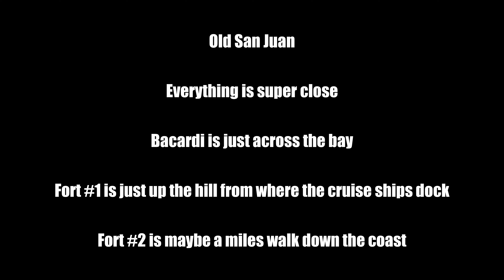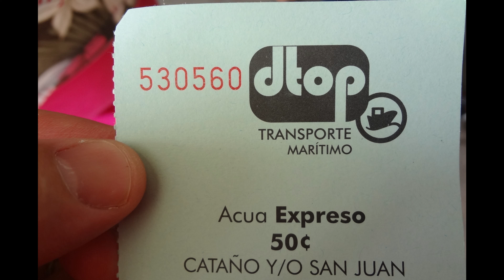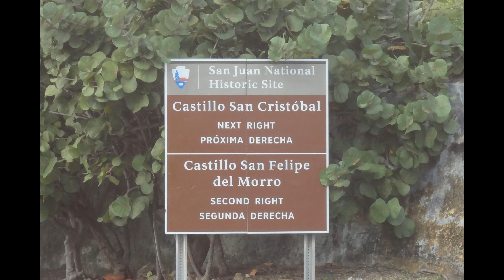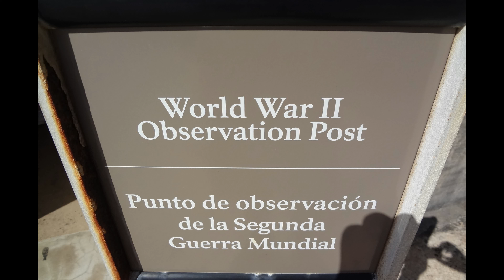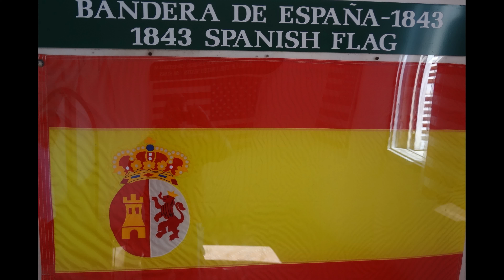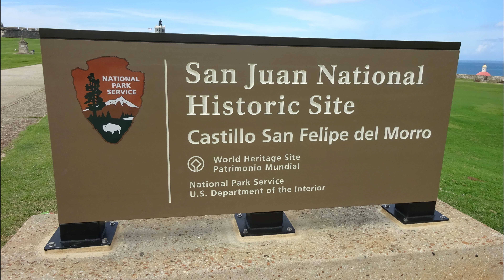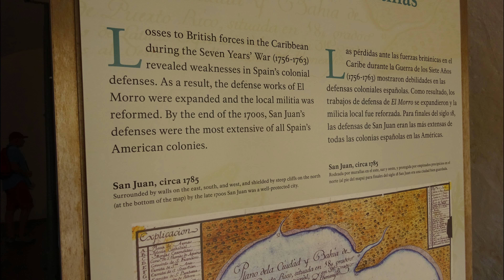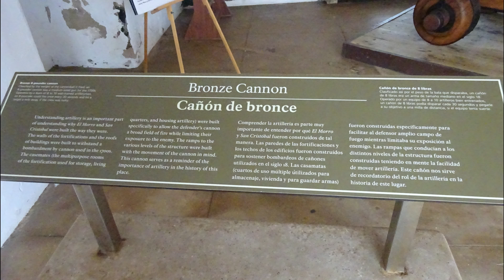San Juan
Bacardi and Forts

Chapters:
00:00 Intro
01:50 Bacardi
04:07 Fort #1
10:19 Fort #2
15:42 Sunset

Bacardi tour - take the ferry over the bay and a quick bus ride to get to the distillary.

First fort - is a straight walk up the hill from where the cruise ships dock.

Second Fort - is about a mile and a half walk along the ocean from the first fort.

Video - iPhone, Sony DSC-WX9

Photos are from 2012 and 2019

Siesta
Yonder
Destination